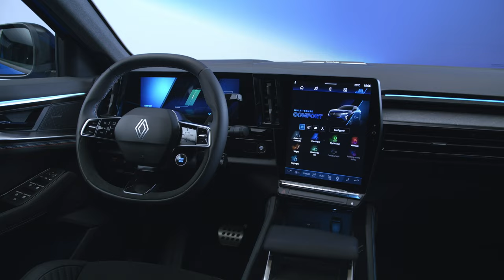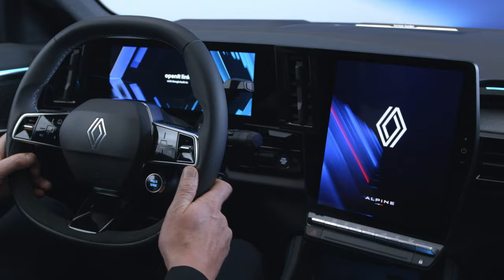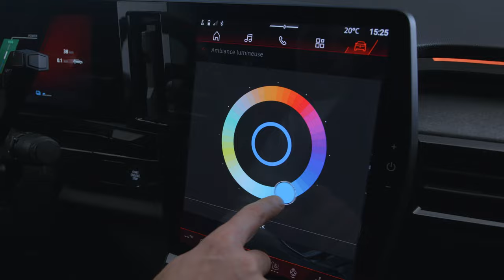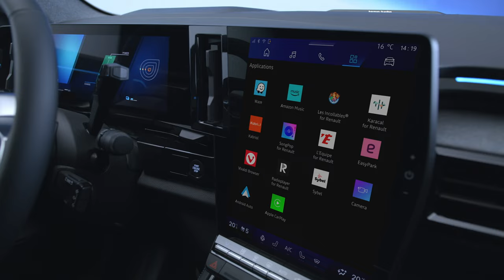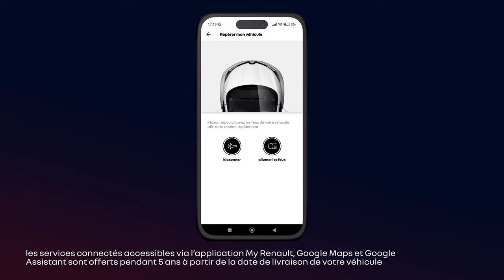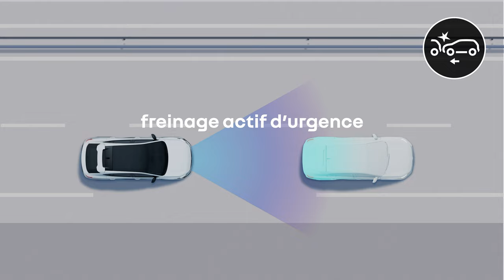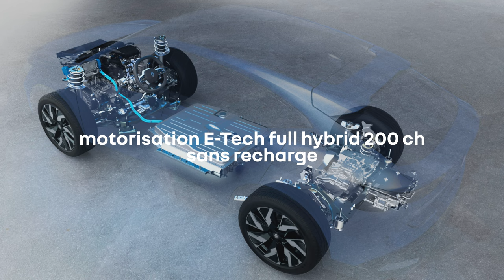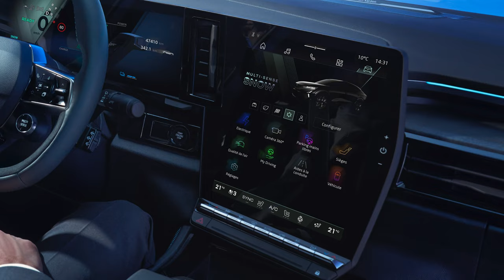des performances inédites | Renault Rafale E-Tech full hybrid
pour ce nouvel épisode de la série R:tour, découvrez Renault Rafale E-Tech full hybrid. de son design extérieur aux aides à la conduite en passant par son habitacle confortable et technologique